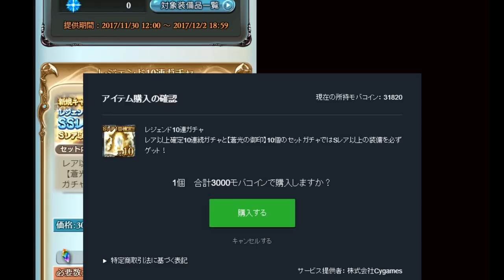俺、†黒の剣士†キリトだけど……GBFに囚われた彼女救いに行ってきます【グラブル】